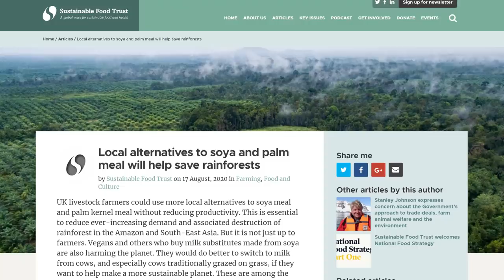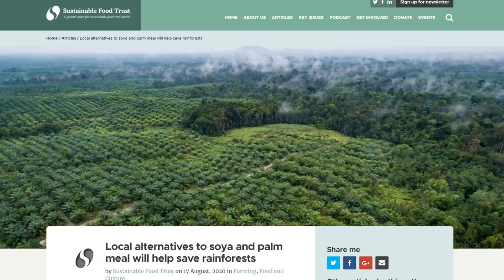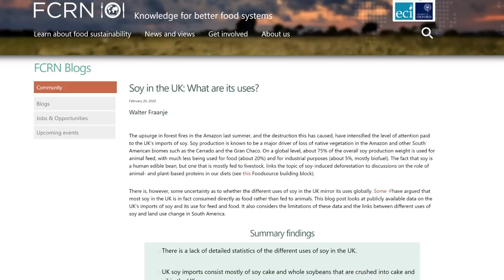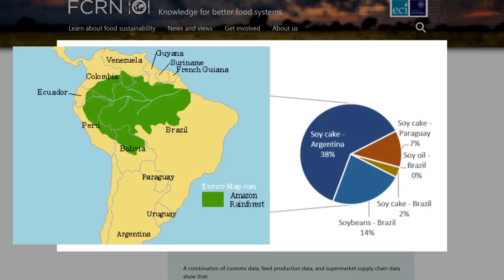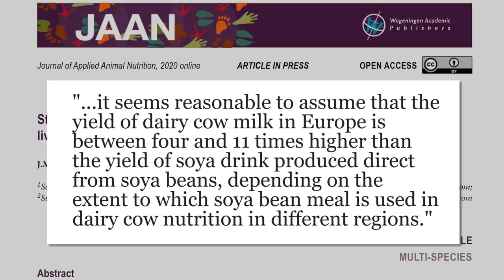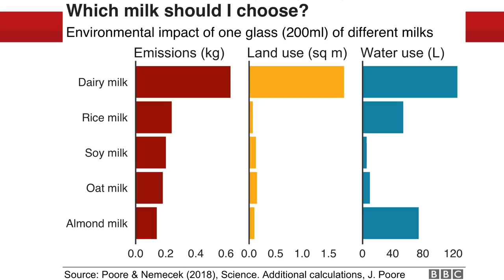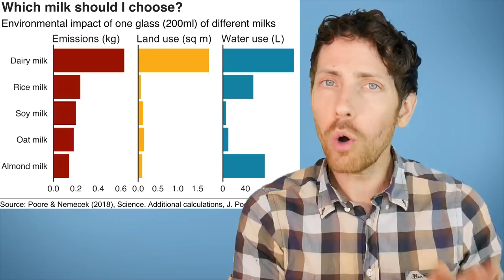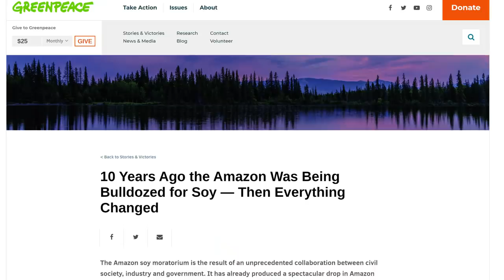Vegans Told to Drop Soy for Cow's Milk to Help the Planet?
Give up soy milk to save the Amazon rain forest? Is this a bit of a stretch? A Yahoo news article and the organization it highlights make an argument for ditching soy for cow's milk so let's investigate.